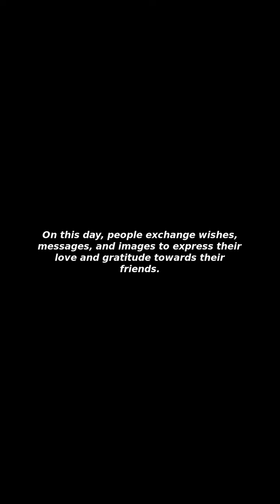[Issues&Trends] Happy Friendship Day 2024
I Will Tell You about "Happy Friendship Day 2024"!